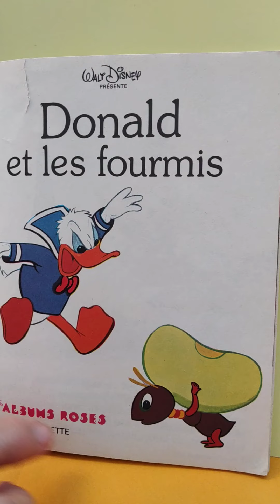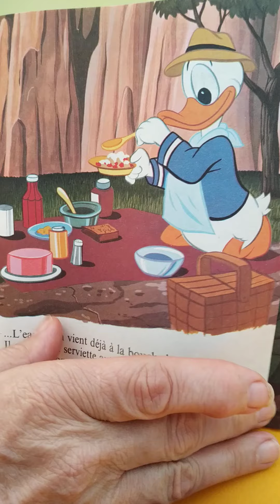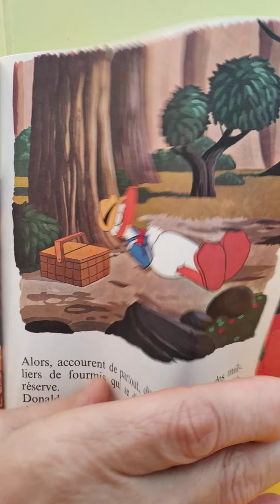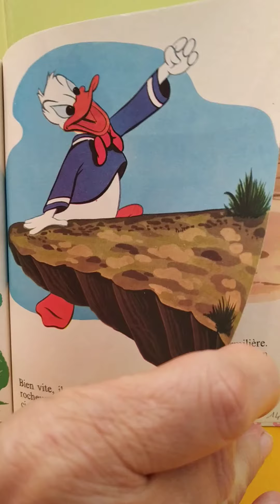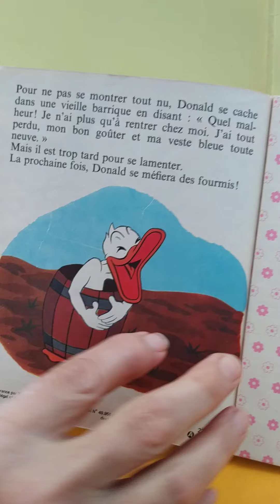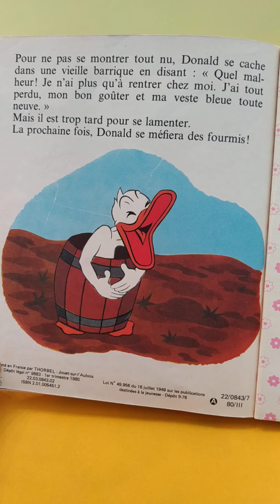Donald est les Fourmis